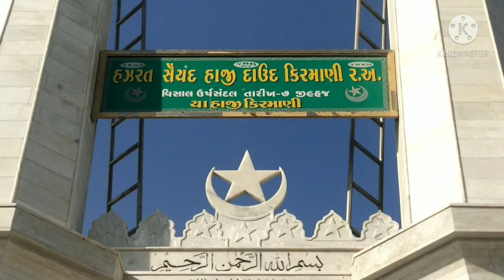haji kirmani darga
mere pir haji kirmani sarkar

bada unada fehai